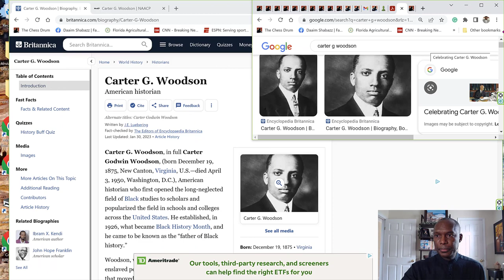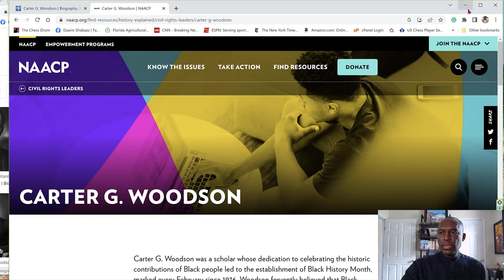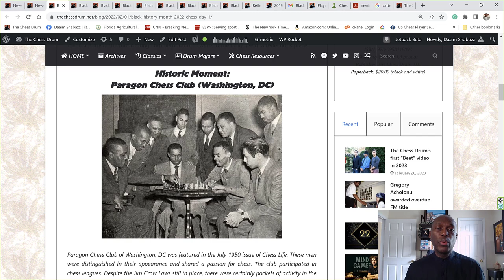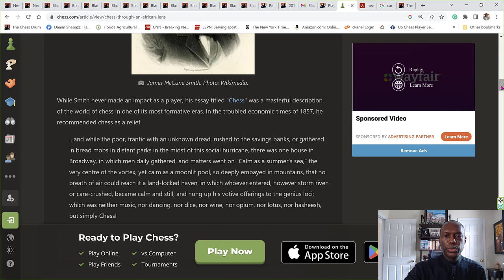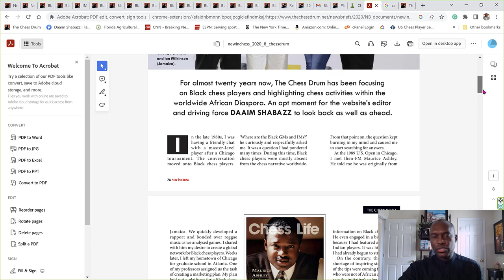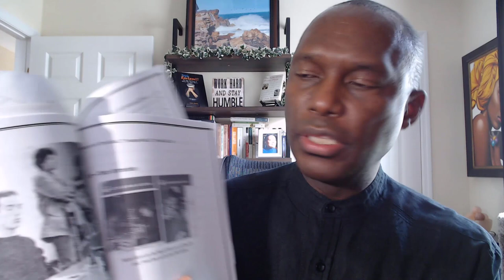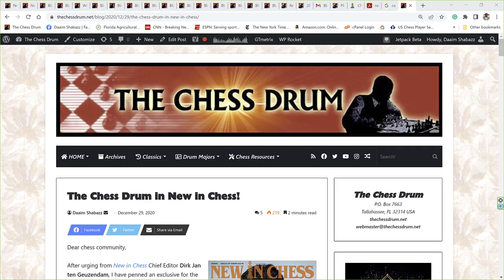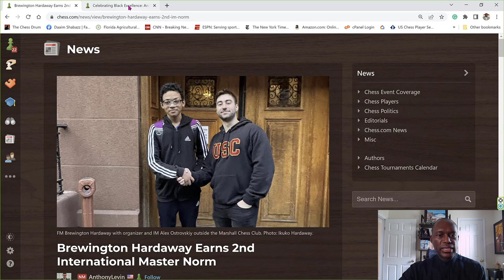The Chess Drum's Black History Month Tribute 2023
Daaim Shabazz commemorates Black History Month by reflecting on the history of the month-long commemoration and its importance.